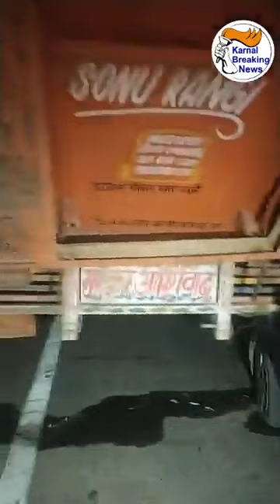Big News - नूर महल चौक पर हुआ सड़क हादसा , ट्रक में घुसी कार ,बीच सड़क में खड़ा था ट्रक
Live - देखें - Big News - नूर महल चौक पर हुआ सड़क हादसा , ट्रक में घुसी कार ,बीच सड़क में खड़ा था ट्रक , देखें - Live - Share video